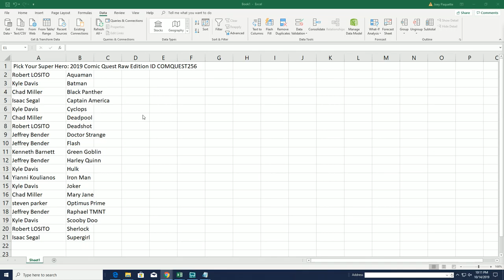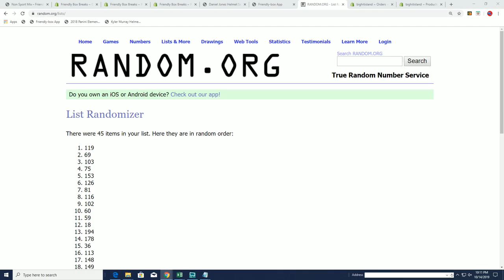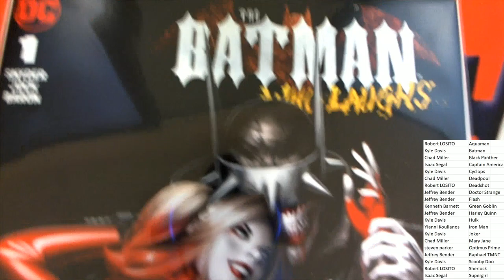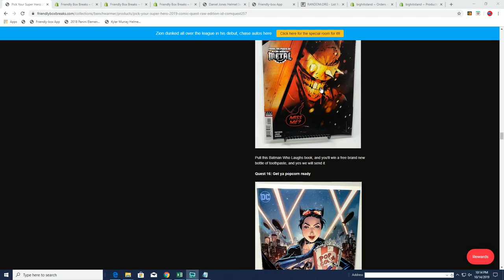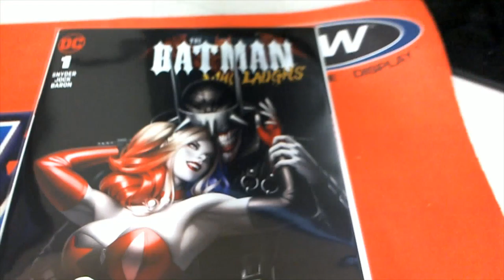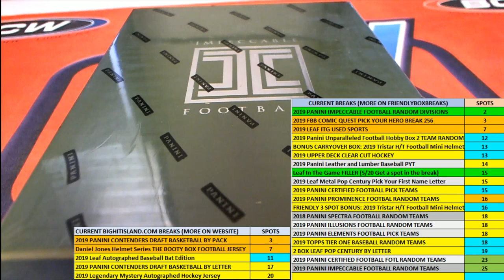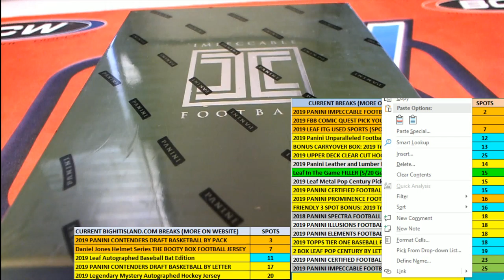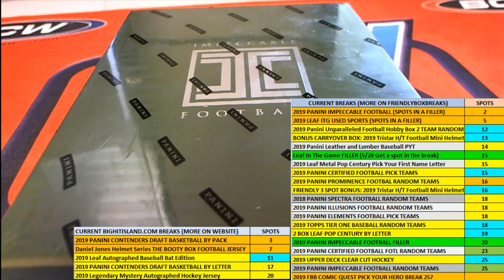2019 Comic Quest Raw Edition ID COMQUEST256